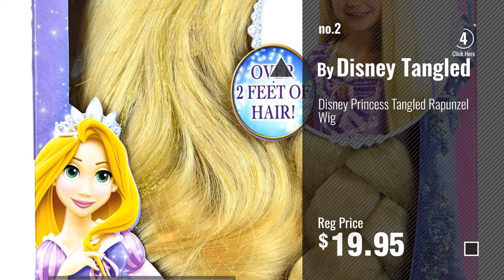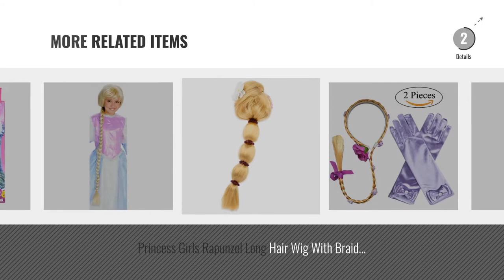Top 10 Rapunzel Wig [2018]: Princess Dress up Wigs for Girls Long 29",Rapunzel Hairpiece Cosplay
- New! 2019 Black Friday / Cyber Monday Wigs Deals and Updates.

Black Friday / Cyber Monday Evursua Princess Dress up Wigs for Girls Long 29",Rapunzel Hairpiece Cosplay Braided Wigs by Evursua

Black Friday / Cyber Monday Disney Princess Tangled Rapunzel Wig by Disney Tangled

Black Friday / Cyber Monday Party Hair's Children's Rapunzel Wig, Princess Wig, long blonde wig, Repunzel Tangled by Party Hair

Black Friday / Cyber Monday Tangled Rapunzel Wig by Disguise

Black Friday / Cyber Monday Rubie's Glamorous Princess Child's Costume Wig, Blonde by Rubie's

Black Friday / Cyber Monday Disney Rapunzel Wig with Braid by Disney

Black Friday / Cyber Monday California Costumes Rapunzel Wig Costume, ACC by California Costumes